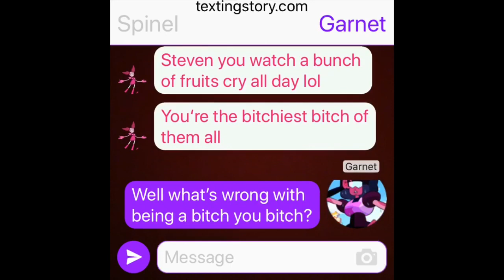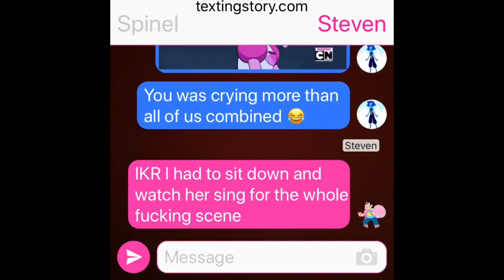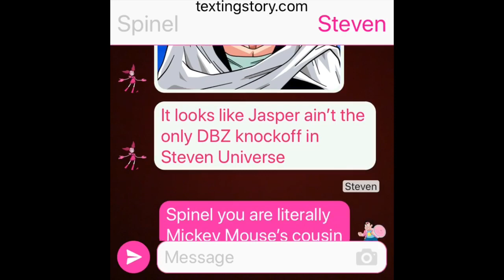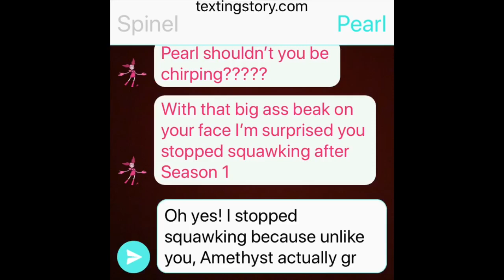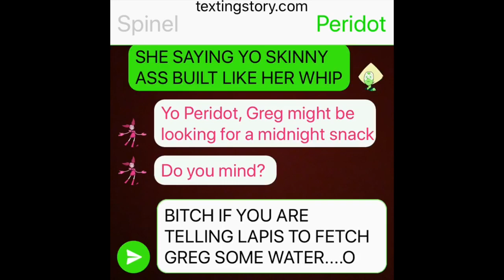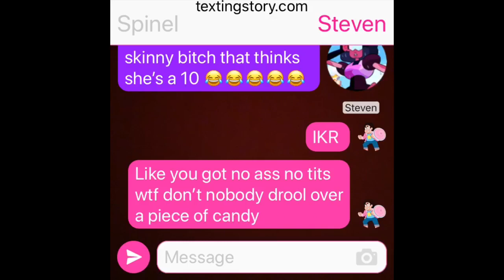Spinel vs. The Crystal Gems (ROAST SESSION) *S4 #64*